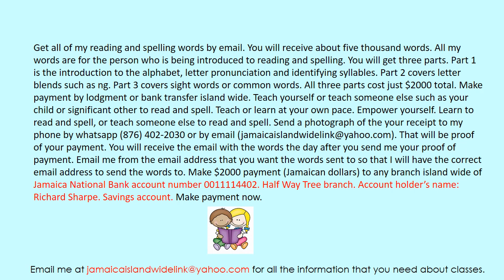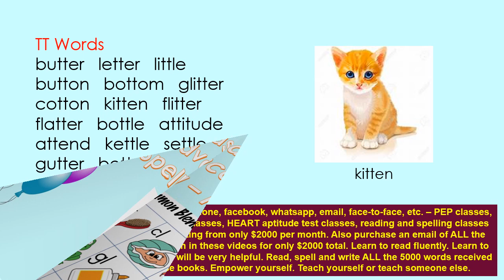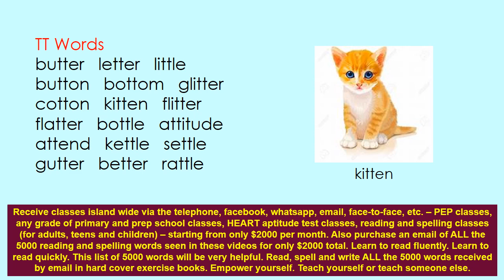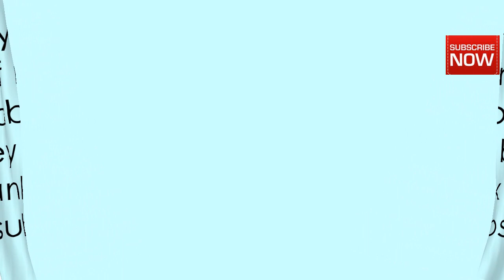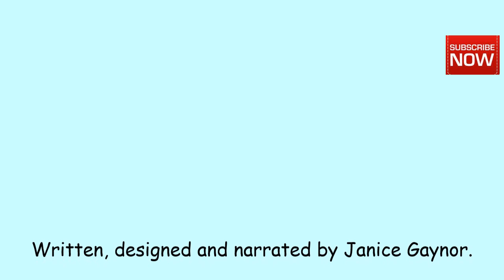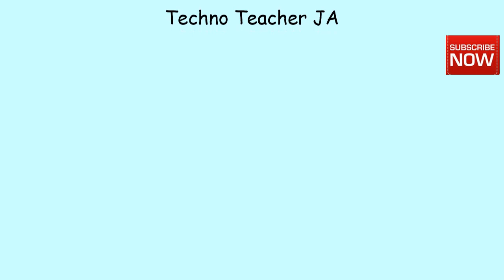Part 2 - Advanced Reading and Spelling - TT Words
Learn to read and spell words containing the TT blend.